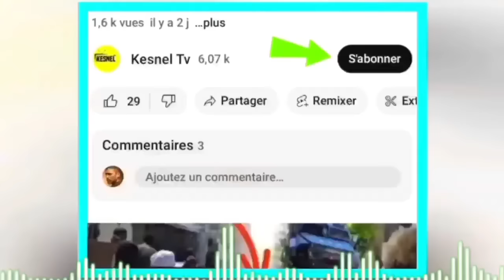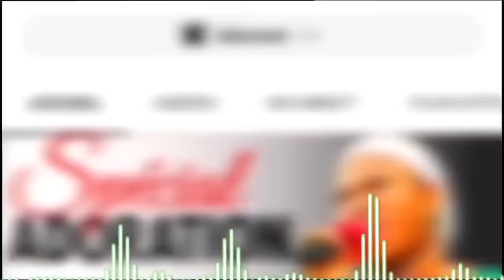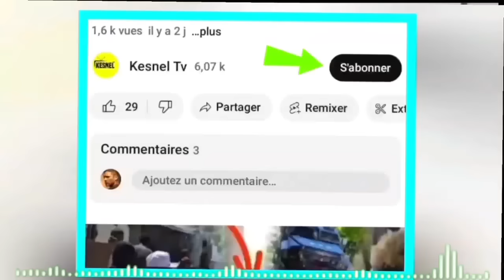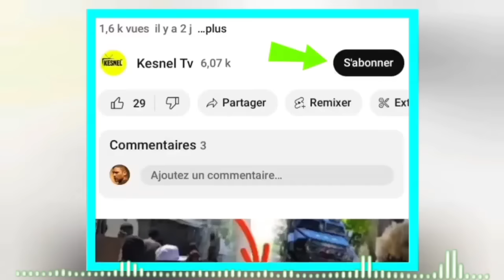NOUVEL FOUCO/JWET LA GATE DEBLOZAY NAN LA REPIBLIK,LAPOLIS ARETEL MISYE NAN KDEJAK,DOSYE ULCC A CHO